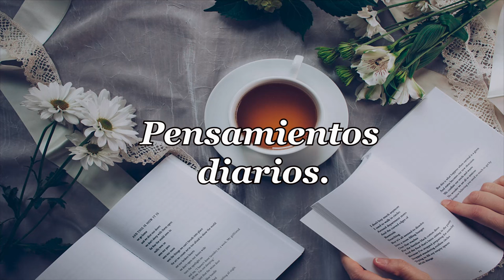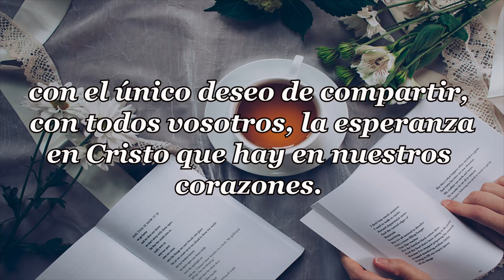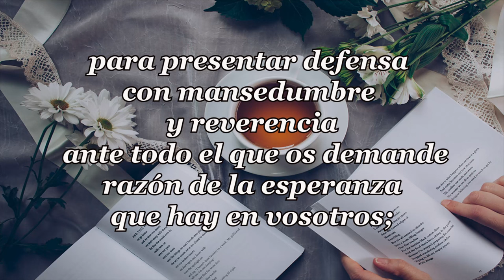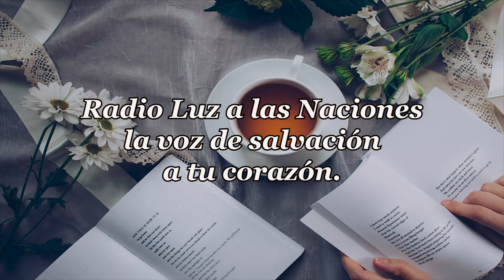500-JOSÉ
PENSAMIENTOS DIARIOS